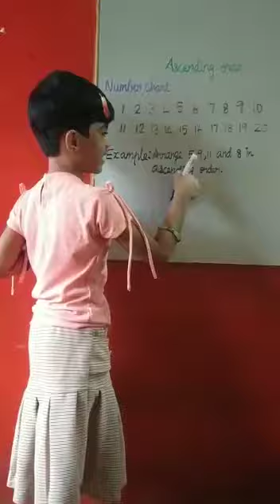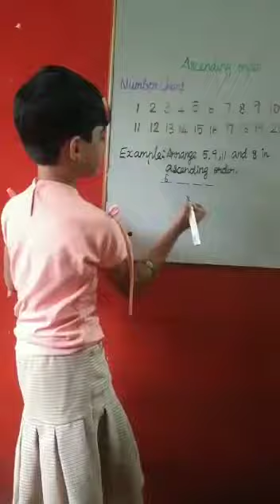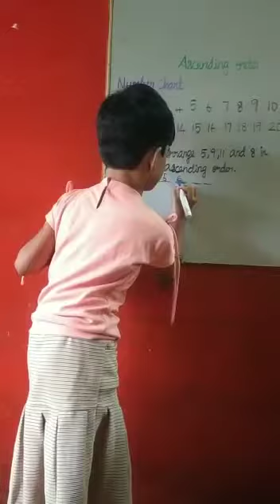GRADE 1 SUGANA